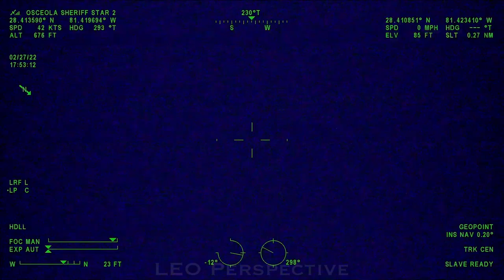Bodycam Video Shows Fiery Takedown At Gas Station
OSCEOLA COUNTY, FLORIDA - OCSO (Osceola County Sheriff's Office) released footage from a pursuit of a biker that ended with an explosion and multiple people burned.

On February 27, 2022, deputies with the Osceola County Sheriff's Office pursued a male dirt bike rider into Orange County then attempted to arrest the biker when he stopped at a "Wawa" gas station to refuel. The arrest ended with a sudden explosion of fire and multiple people hurt.

The biker suffered burns to 75% of his body during the incident. Three deputies were also burned during the incident, two had minor injuries and were released, but the third deputy suffered third-degree burns and remains hospitalized.

The sheriff’s office recommended a misdemeanor charge – culpable negligence -- against one of the deputies involved after he fired a gasoline-covered Taser at the biker.  According to the State Fire Marshal, it was the Taser that ignited the fire.